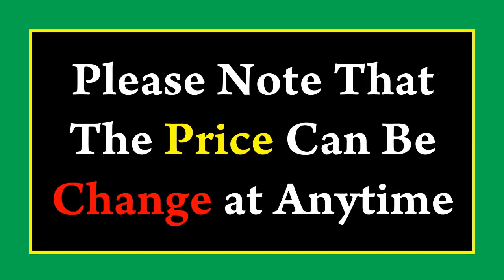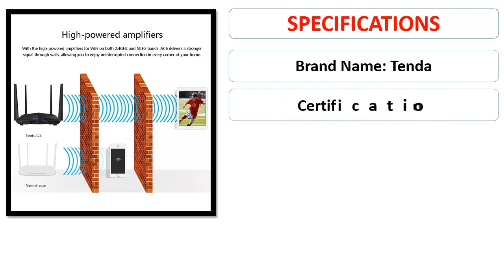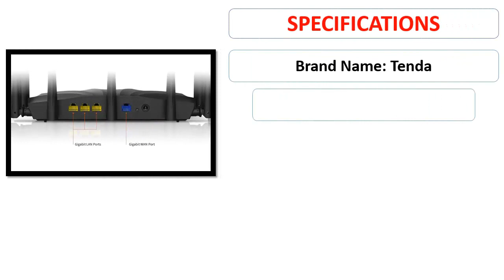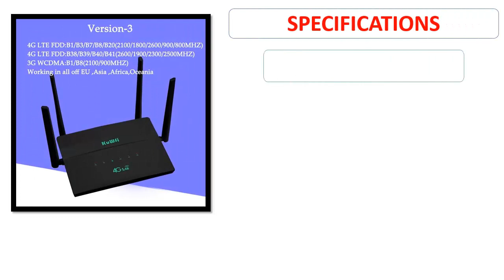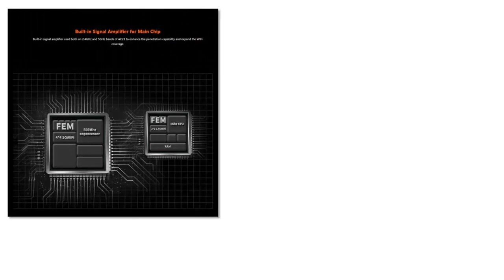Top 5 Best Wifi Router in 2022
5. EDUP 4G Router wifi Sim Card Wireless Wi-Fi Router Home hotspot 4G RJ45 WAN LAN WIFI modem Router CPE 4G WIFI router slot Dongle

4. Tenda AC6 AC1200 Dual Band 2.4/5Ghz WiFi Router High Speed Wireless Internet Routers w/ Smart Chinese App MU-MIMO for Home Soho

3. Multi-Language Tenda AC23 Gigabit Dual-Band AC2100 Wireless Router Wifi Repeater 7*6dBi Gain Antennas Wider Coverage Easy Setup

2. KuWFi 4G Wifi Router 300Mbps Wireless Sim Router With SIM Card Slot Support 32 User Wifi Repeater RJ45 Port VPN Setting EU VAT

1. Tenda AC23 2100M Gigabit Dual Band WiFi Router Wireless Amplifier 2.4+5GHz Repeater Wider Coverage Network Extender